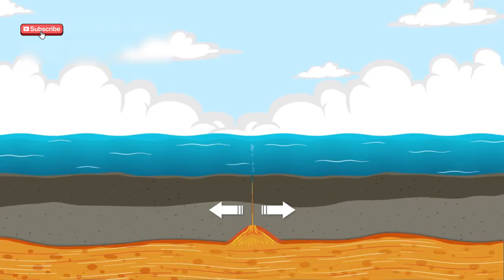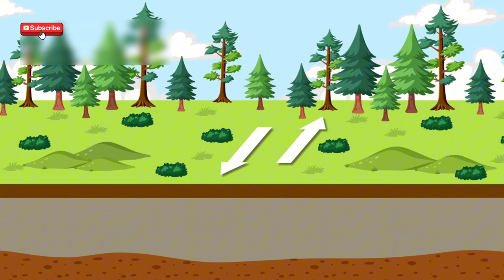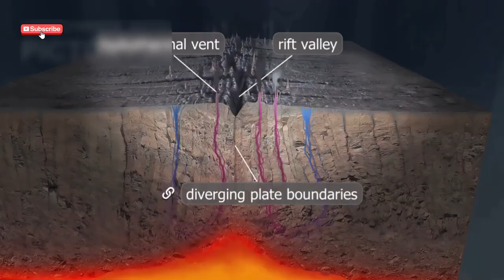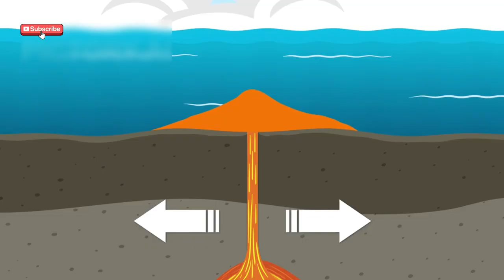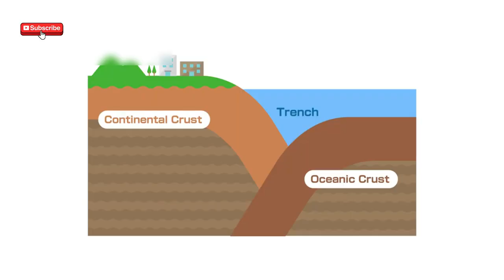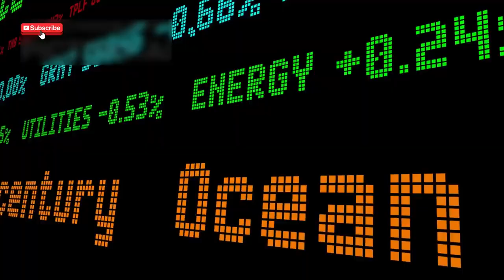Is Africa's NEW OCEAN Formation a Game Changer for Our Planet?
This New OCEAN IN AFRICA will TERRIFY The Entire World

Discover how a brand-new ocean is forming under Africa! 🌍 This amazing change is happening right now in the Afar region of Ethiopia, where the Earth is splitting apart. Scientists believe this could lead to a future ocean that will reshape the land and our world in the next millions of years. 🧭 Watch as we explore the powerful forces deep inside our planet and how they are creating a whole new piece of Earth.

Learn about tectonic plates, volcano eruptions, and how mountains and oceans are made. 🌋 This is your chance to see how Earth is always changing, and how these changes can affect people, animals, and the climate. This video breaks it down in a fun and simple way so everyone can understand what’s going on deep below our feet! 🕳️